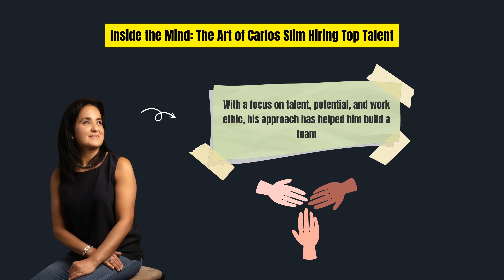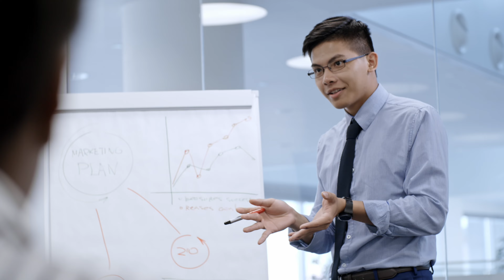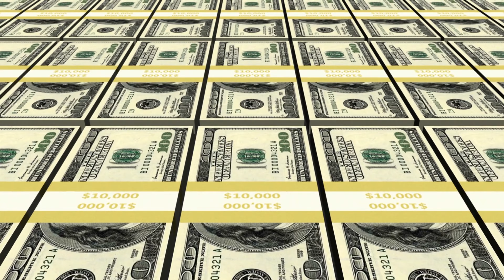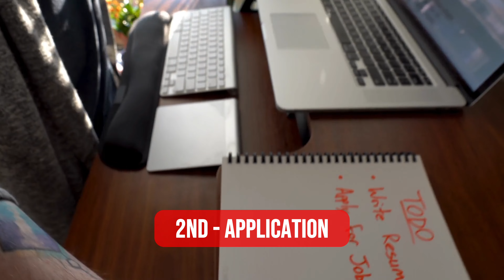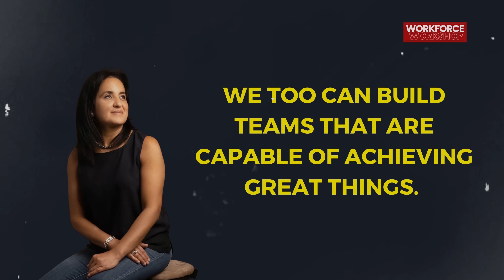Carlos Slim Shocking Hiring Techniques Exposed | Episode 133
In this episode, we're talking about the shocking hiring techniques of Carlos Slim. Slim is one of the world's richest men, with a net worth of $70 billion. In this episode, you'll learn about Slim's hiring practices, and how they can help you improve your networking skills. You'll also learn about some of the challenges that you'll face when networking, and how to overcome them.
So if you're looking to improve your networking skills, then make sure to check out this episode! It's packed with valuable information about Carlos Slim's hiring techniques, and how you can apply them to your own career.